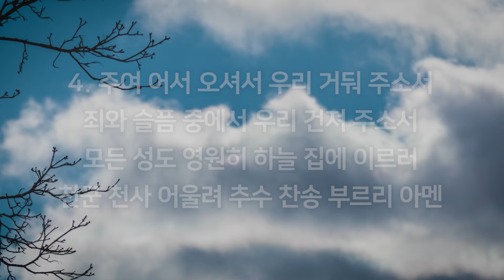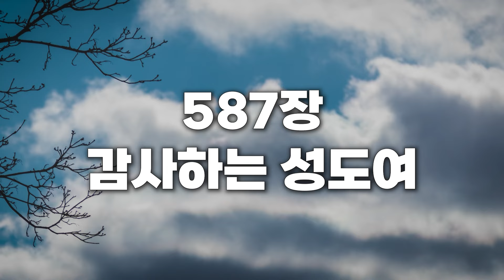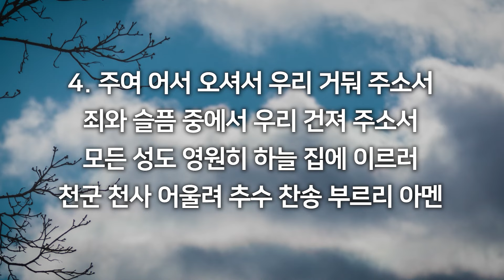[새찬송가 587장] 감사하는 성도여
새찬송가 650장 전 곡을 편집하여
은혜롭게 묵상할 수 있도록 돕는 아바프레이즈입니다.
15분 버전으로 업로드하고 있습니다!